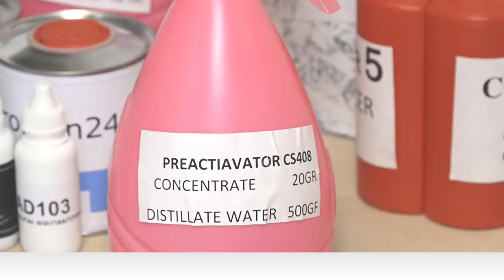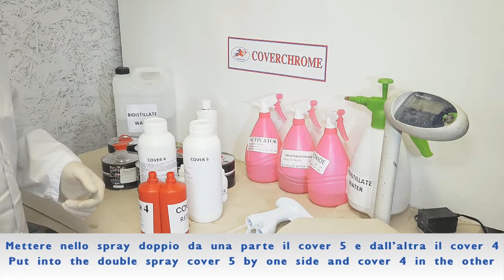coverchrome - set up hobby chrome kit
Instruction to prepare the chemicals.